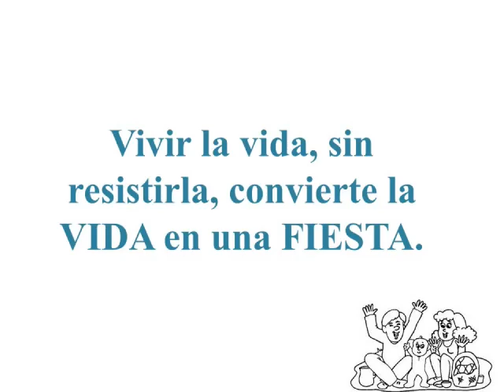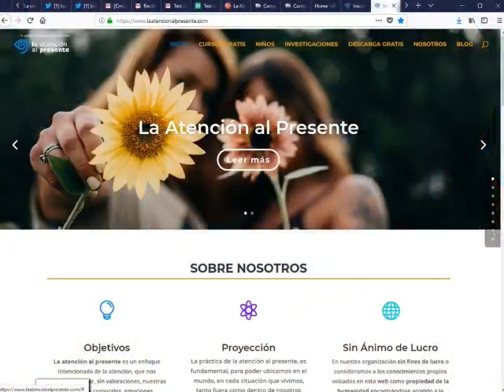La Fiesta de la Vida